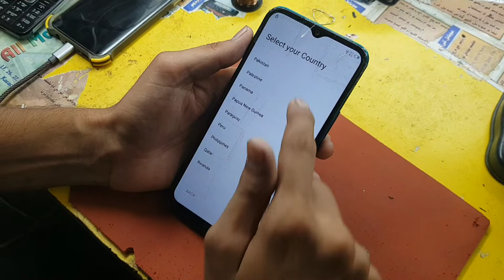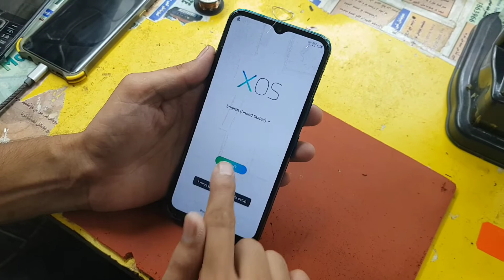How To Infinix Smart 5 X657 Broken Lcd Screen Replacement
Infinix Smart 5 X657 Panel Replacement Successfully
Lcd
Disassembly
Display
Sajjad Multani